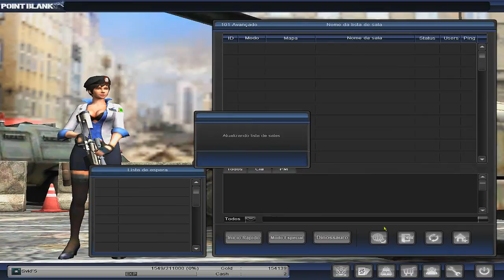SG - Só uma partidinha